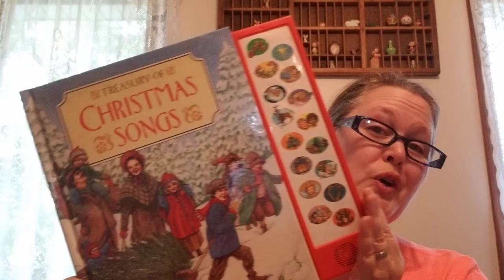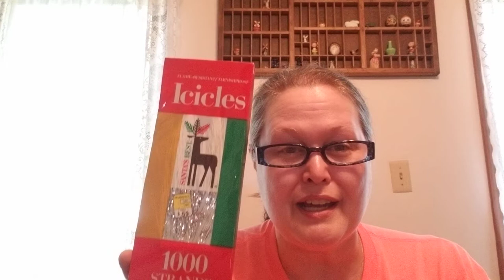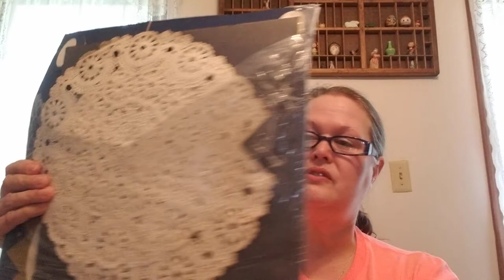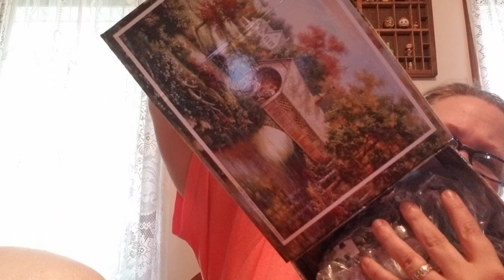I found a new friend! Flea market thrifting and treasures to resell on Ebay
Hi everyone! Some great and useful items from the flea market to show you!

Ebay seller name  dinkand_48